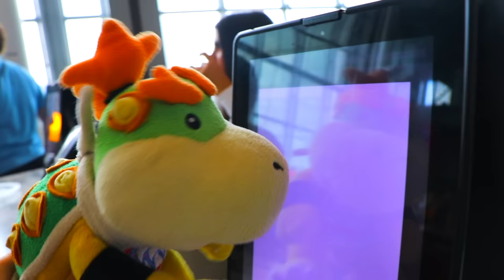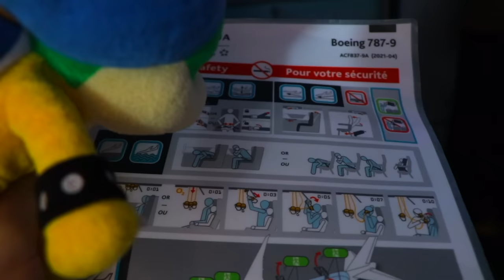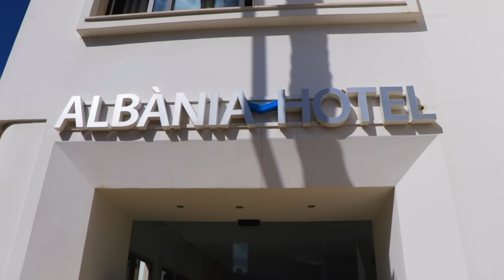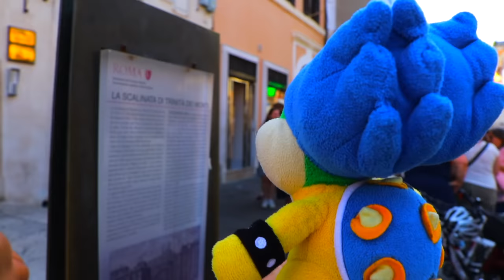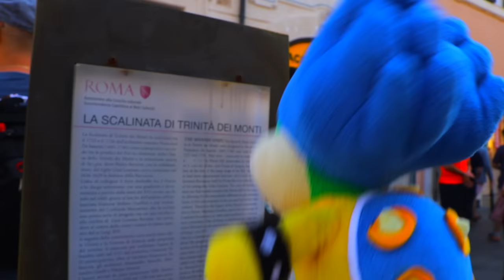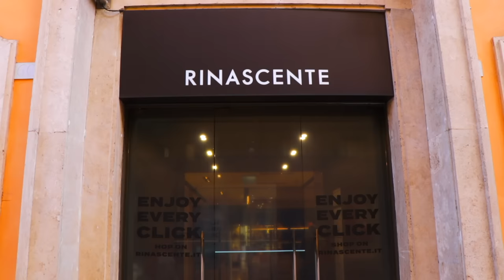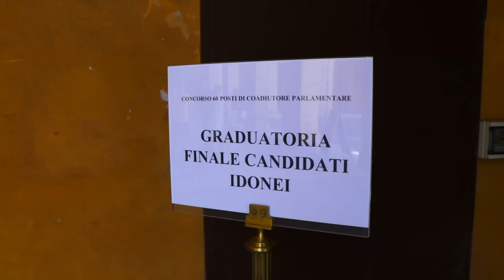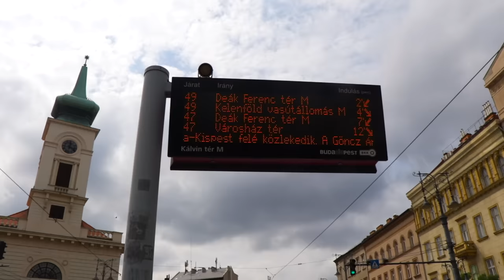The Koopalings Go To Europe FULL MOVIE! - Super Mario Richie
This is The Koopalings Go To Europe Movie! With all 3 of The Original parts put together for you to enjoy! Enjoy The Koopaling Family Travel across Europe, starting from Italy, Rome all the way to Budapest Hungary! What will happen!?

Snap: rich.smr

Other Channels!